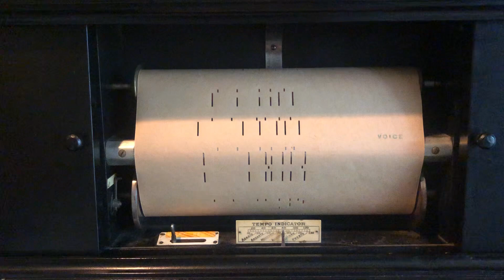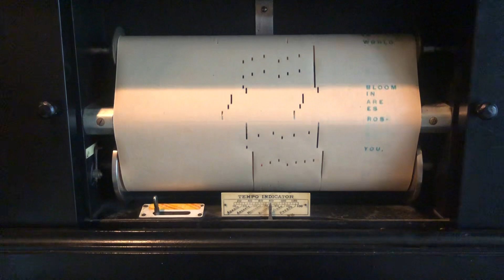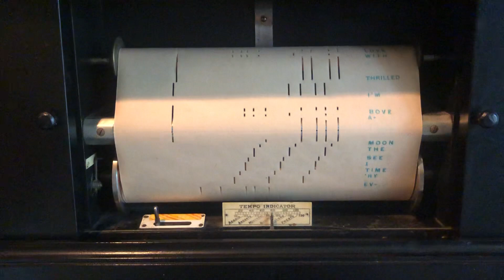Talking to the Moon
QRS 3419, played by J. Lawrence Cook

4/26